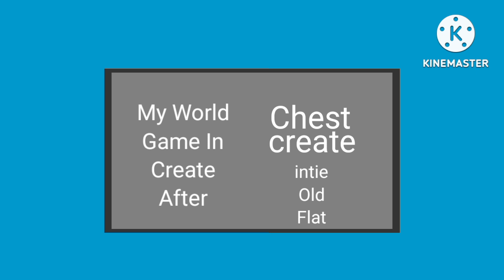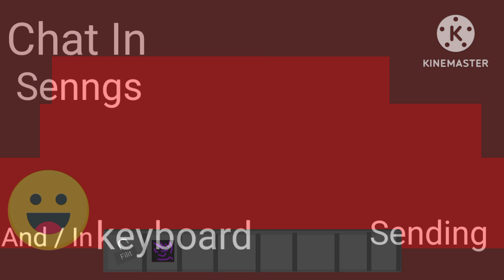Minecraft Chat In The